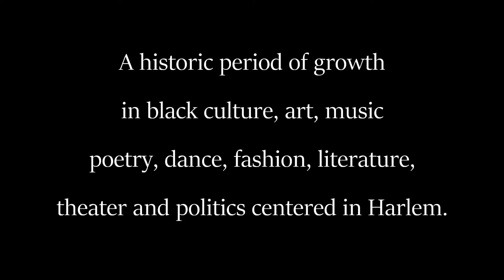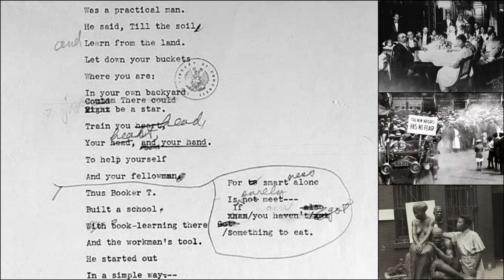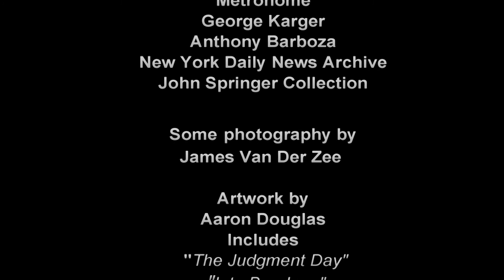Let America be America Again by Langston Hughes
Because Black History is American History. This is one of my favorite poems by Langston Hughes.
Images and photography credited at the end and this as usual this is not to be monetized.